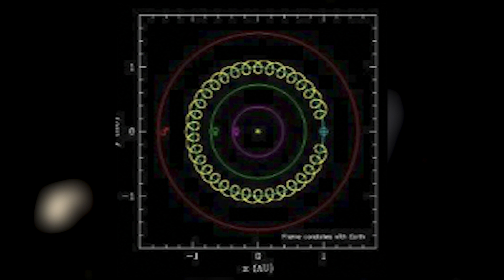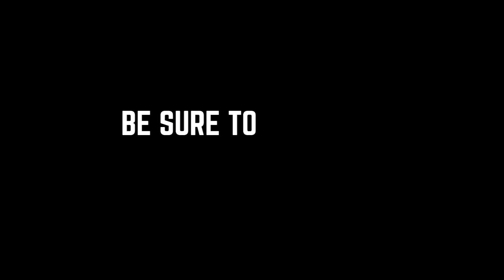Cool Facts About Space | Top 10 Coolest Stuff 2020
Top 10 Cool Facts About Space!

In this video we go over the Top 10 Cool Facts About Space.

Hello and welcome to the Top 10 Coolest Stuff Channel, There is still so little known about outer space by modern science, but of that little we do know, there are some extraordinarily amazing things. This is a list of the top 10 cool facts about Space.

Lightweight: The density of Saturn is so low that if you were to put it in a giant glass of water it would float.

Constantly moving: Our Galaxy – the Milky Way is spinning at a rate of 225 kilometers per second. In addition, the galaxy is traveling through space at the rate of 305 kilometers per second.

Every year the moon moves about 3.8cm further away from the Earth. This is caused by tidal effects. Consequently, the earth is slowing in rotation by about 0.002 seconds per day per century.

The energy in the sunlight we see today started out in the core of the Sun 30,000 years ago – it spent most of this time passing through the dense atoms that make the sun and just 8 minutes to reach us once it had left the Sun!

The Sun loses up to a billion kilograms a second due to solar winds. Solar winds are charged particles that are ejected from the upper surface of the sun due to the high temperature of the corona and the high kinetic energy particles gain through a process that is not well understood at this time.

Many people consider the big dipper to be a constellation but, in fact, it is an asterism. An asterism is a pattern of stars in the sky which is not one of the official 88 constellations; they are also composed of stars which are not physically related to each other and can be vast distances apart.

Uranus was originally called George’s StarWhen Sir William Herschel discovered Uranus in 1781, he was given the honor of naming it. He chose to name it Georgium Sidus (George’s Star) after his new patron, King George III (Mad King George).

Earth has at least 4 moons. In 1986, Duncan Waldron discovered a asteroid (5km across) that is in an elliptic orbit around the sun with a period of revolution virtually identical to that of Earth. For this reason the planetoid and earth appear to be following each other.

Sunspot Music: Sunspot activity may be the primary reason for the beautiful sound of Stradivarius violins. Antonio Stradivari is considered to be the greatest violin maker ever. He lived in Italy in the 17th and 18th centuries. Scientists have been unable to work out what it is about his violins that makes them so incredible, but they do know that the timber used to make them is a very important contributing factor. picture above is made of three overlapping photos. It shows the rings in the spruce tree used to make the most famous Stradivarius violin, the “Messiah.”

Cold Welding: If two pieces of metal touch in space, they become permanently stuck togetherThis may sound unbelievable, but it is true. Two pieces of metal without any coating on them will form in to one piece in the vacuum of space.